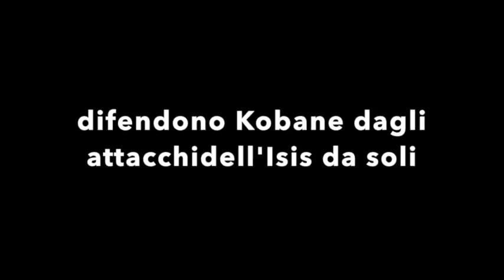kobane non è sola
16 ott 2014 - azione di fronte l'ambasciata turca di Roma in solidarietà alla resistenza di Kobane